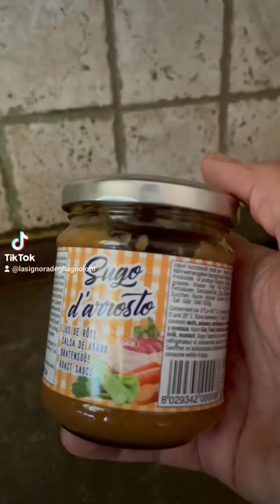Agnolotti con porcini